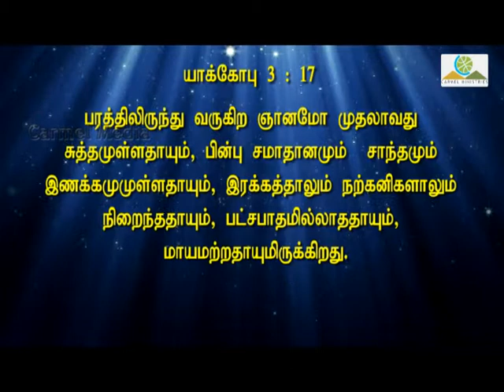Wisdom Above Part 2 Tamil